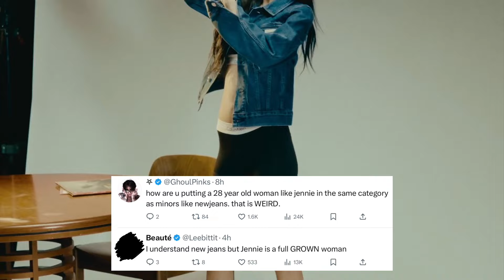Netizens mixed reaction to Lee Hyori Wanting Jennie & NewJeans not to wear revealing clothes